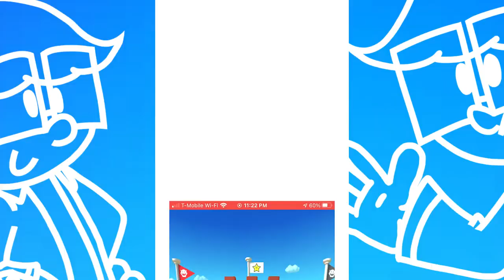What happened to Mario Kart? - Ty the 1-up Guy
The last NEW main Mario Kart was released in 2014 on the Wii U... So what the heck is going on?!

Bowser Jr. & Koopalings invade - Mario Kart Live: Home Circuit
Staff Credits - Mario Kart Wii